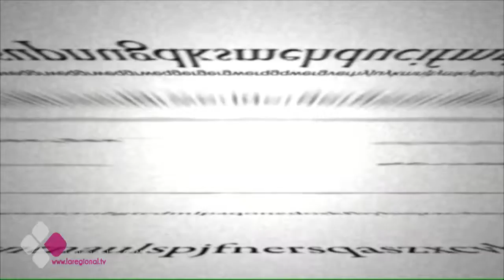EL BRASERILLO 28 02 17 D